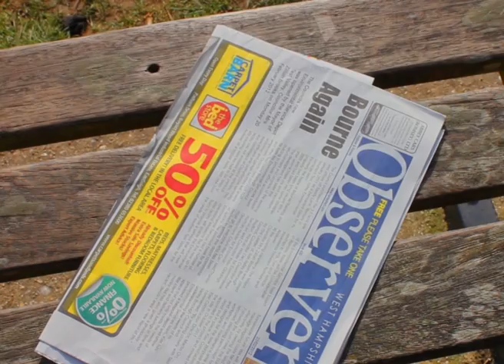Remote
A short film about a man who explores the power of a mysterious remote control.

in connection with 1080 Productions and Fragile Focus Productions